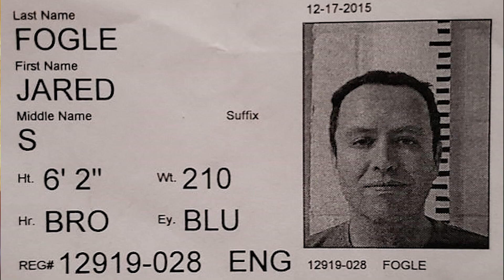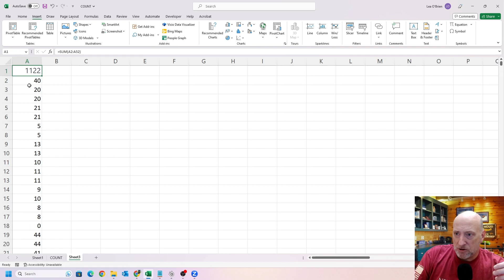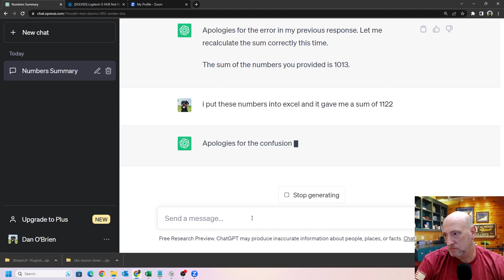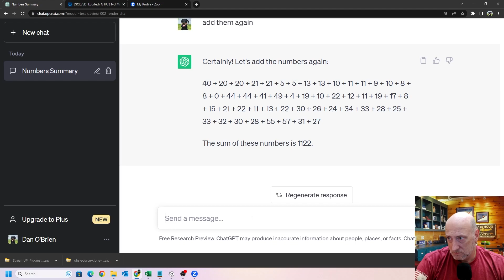ChatGPT - So Smart It's Scary?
We take a run through ChatGPT that I tried to use to analyze housing and distribution...